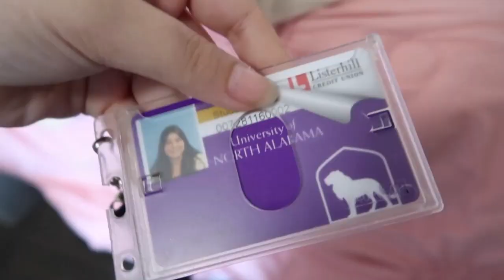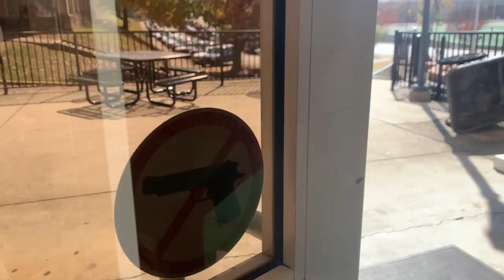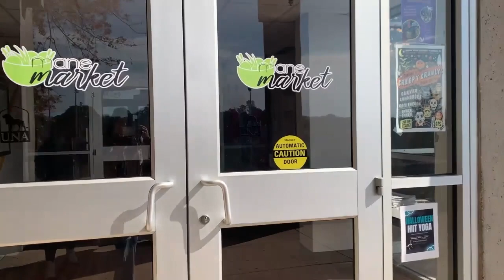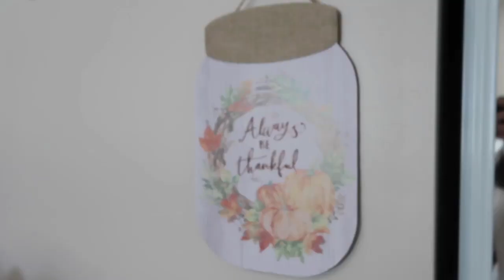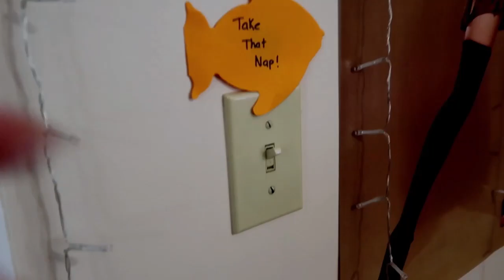A day in my life vlog with Jennifer / University of North Alabama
Being an international student at an American University is a dream come true for many. One day in my life is a space where an international student shows you what a normal day is like inside the University of North Alabama.